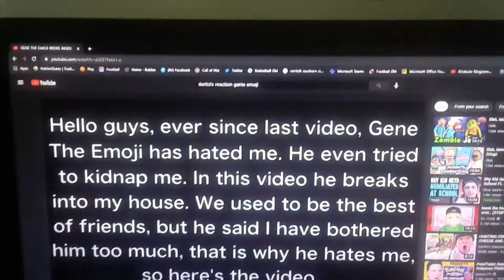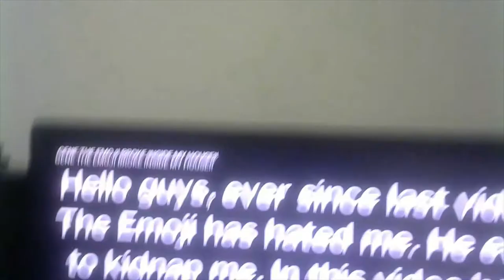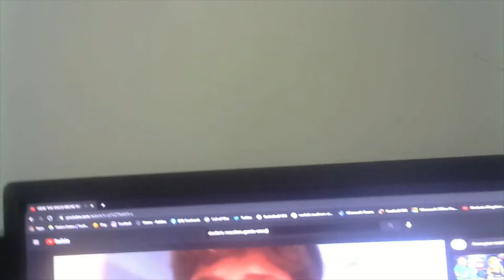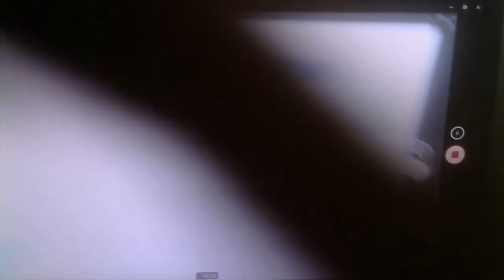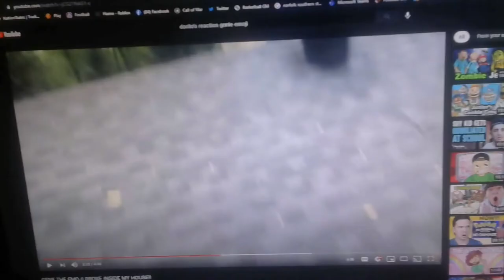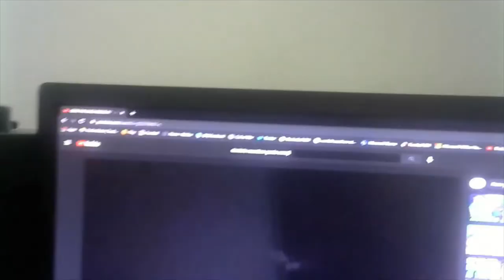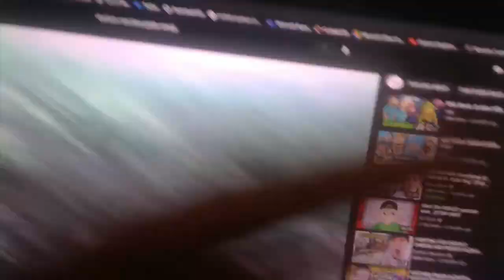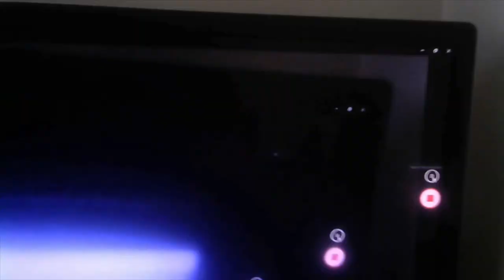GENE FROM THE EMOJI MOVIE BROKE INSIDE MY HOUSE (Reaction)